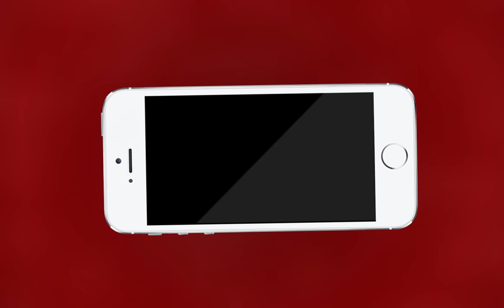AJMER NEWS | अब हुड़दंग करने वालों की खैर नहीं | MTTV INDIA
अब हुड़दंग करने वालों की खैर नहीं
अब पुलिस का हेलमेट करेगा हुड़दंग करने वालों की करेगा पहचान
 हेलमेट में लगा है सीसीटीवी कैमरा
 अजमेर पुलिस को मिले हेलमेट
अजमेर एसपी को कुंवर राष्ट्रदीप ने दी जानकारी